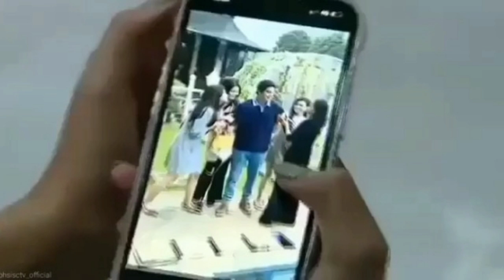buku harian seorang istri hari ini- 27 Maret 2022-kevin menc3l4k4i dewa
Rangga azof